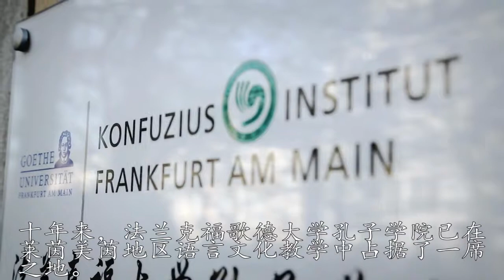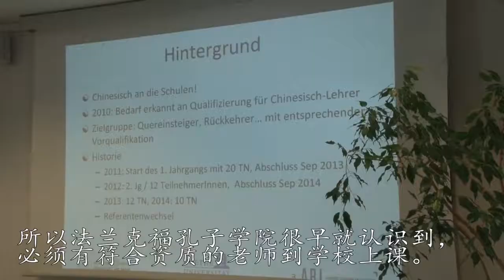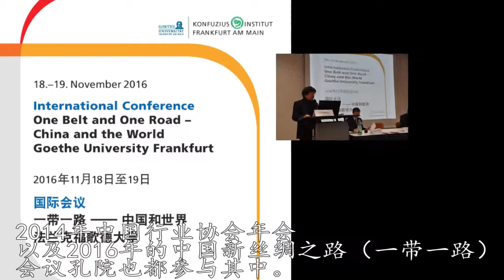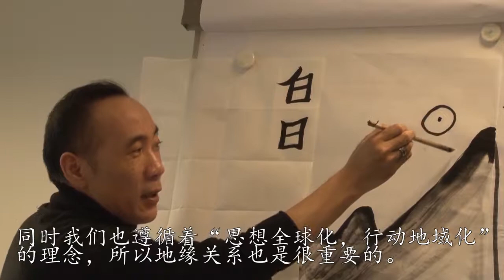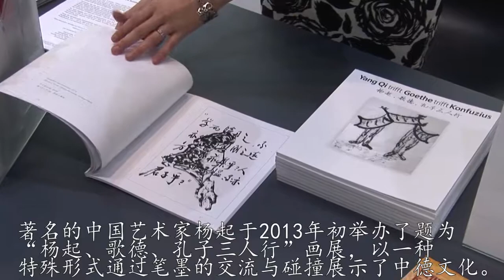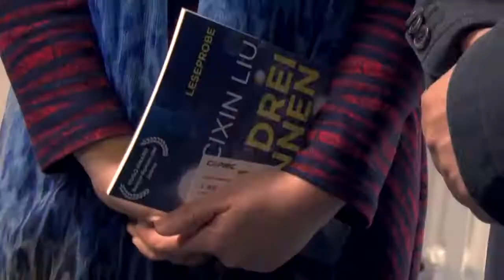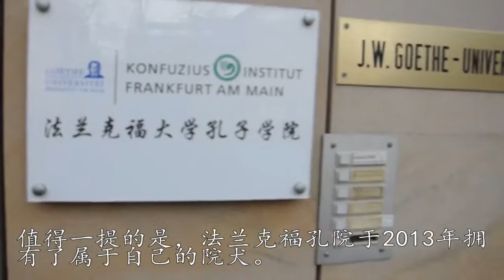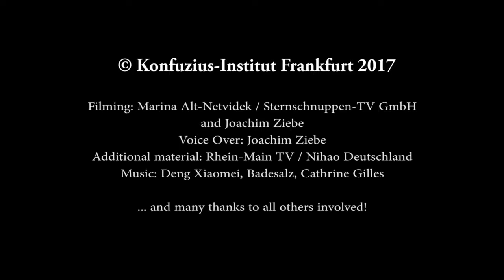Rückblick auf 10 Jahre Konfuzius-Institut Frankfurt - 法兰克福孔子学院十周年回顾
Eine filmische Retrospektive auf 10 Jahre Konfuzius-Institut Frankfurt.

Gekennzeichnete Auszüge des Films sind Fernsehbeiträgen entnommen. Die Veröffentlichung erfolgt mit freundlicher Genehmigung von "Rhein-Main TV" / "Nihao Deutschland".